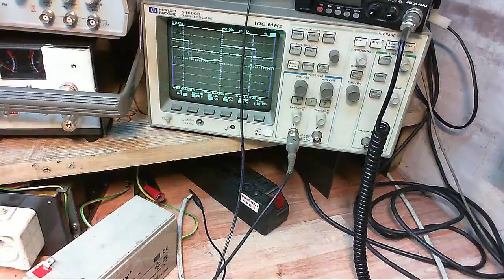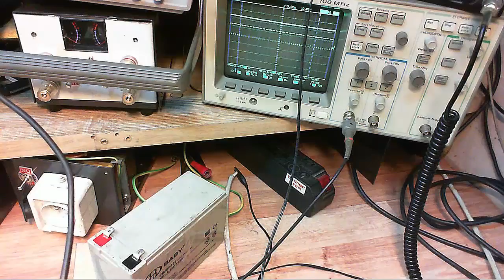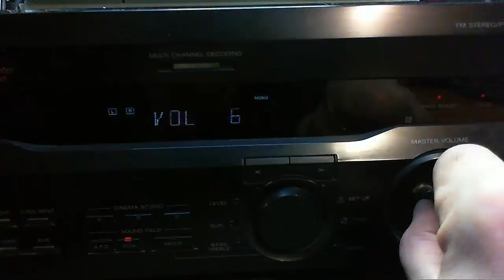Amplituner Sony AD 445